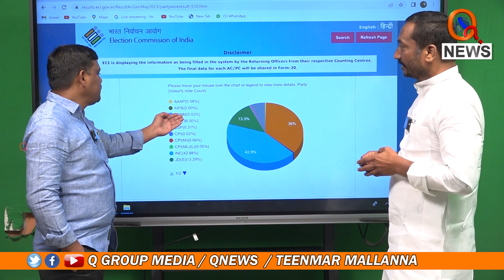ఓటమిని ఒప్పుకుంటున్నాం | Teenmarmallanna | Qnews